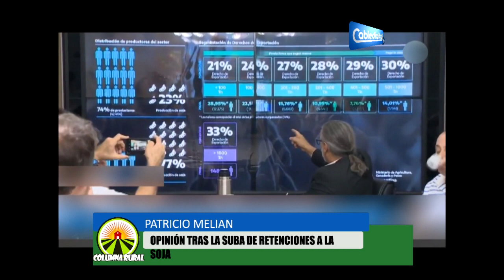PATRICIO MELIAN OPINION TRAS LA SUBA DE RETENCIONES A LA SOJA